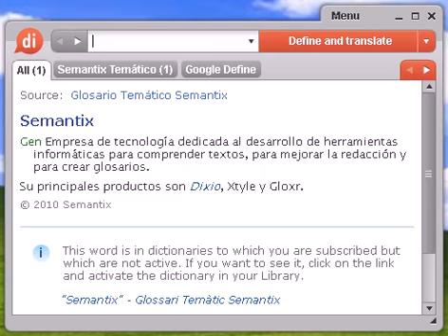Definición de resma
resma, diccionario, define, definir, significado, español, castellano, Dixio, resmas